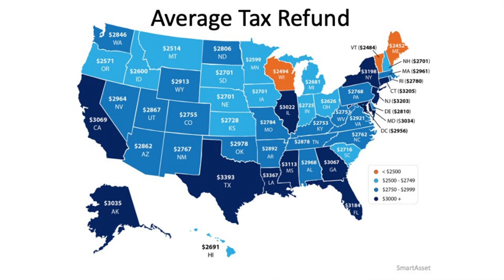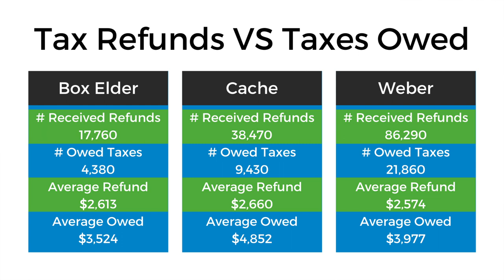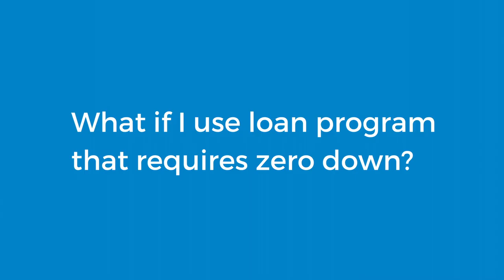How Your Tax Refund Can Help You Buy A Home | Using Tax Refund Towards A Home | MADHomesUtah.com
How Your Tax Refund Can Help You Buy A Home | Using Tax Refund Towards A Home

In this video I discuss how using your tax refund can help you towards buying a home.

We are a husband and wife real estate team located in Tremonton, Utah. Here to guide you through the home buying and home selling process.